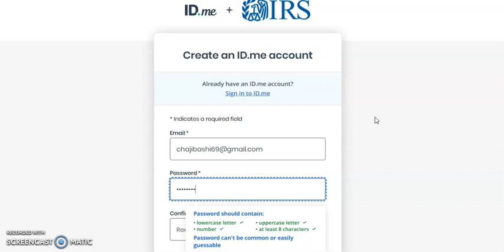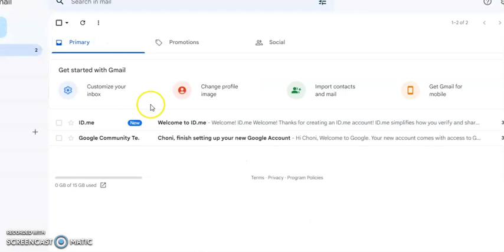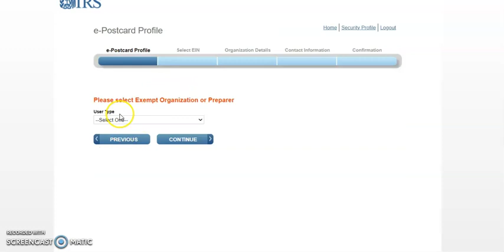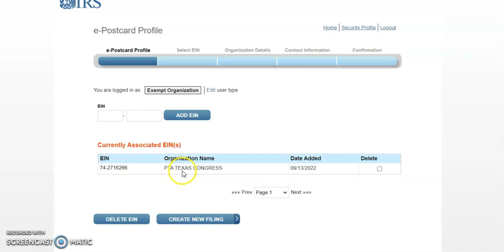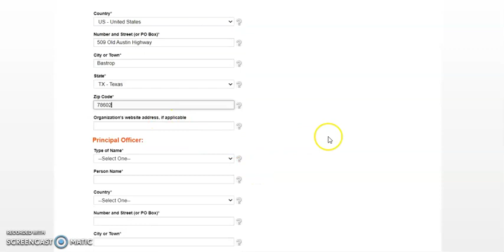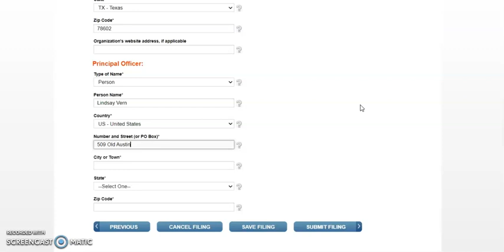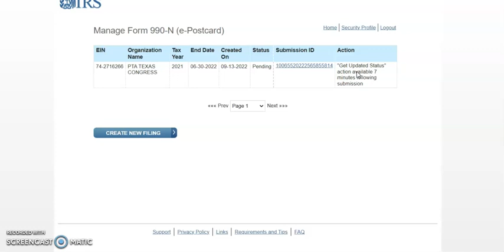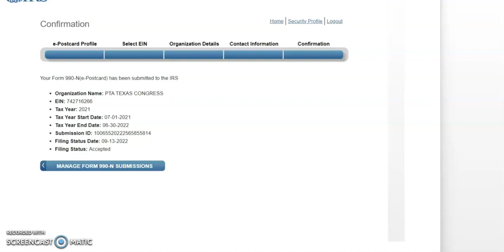How to File a 990-N - Spanish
Un tutorial sobre cómo completar su 990-N.